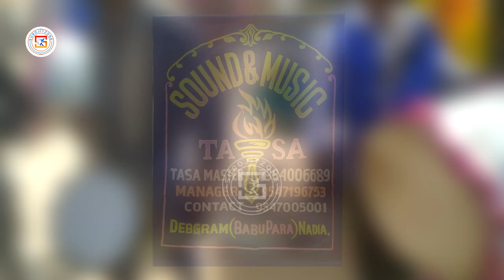SOUND AND MUSIC TASA 💥 Muragacha Saraswati Puja 2024 🔥 গান - দে দে পাল তুলে দে 💥 SUROJITZONE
সাউন্ড এন্ড মিউজিক তাসা // SOUND AND MUSIC TASA - DEBAGRAM ( Babu Para ), NADIA // Mob - / 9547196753 ( MANAGER - SUSANTA HAZRA ) ( SOUGATA - 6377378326 ) // CHAPRA NADIA ( W.B ) SUROJITZONE

আমি সুরজিৎ মোদক, পশ্চিমবঙ্গের নদীয়া জেলায় চাপড়া নামে ছোটো একটি অঞ্চলে থাকি। আমি পেশায় একজন ব্যবসায়ী। আমার শখের এই চ্যানেলটি " সুরজিৎ জোন "-এর মাধ্যমে আমি সমগ্র পশ্চিমবঙ্গের বিভিন্ন জেলার জনপ্রিয় বিভিন্ন ধরনের বাজনা, তাসা বাজনা, ঢাক, ঝুমুর গান, টগর বাজনা ইত্যাদি আপনাদের সামনে তুলে ধরতে চাই।

-: FOLLOW ON :-

All Accessories